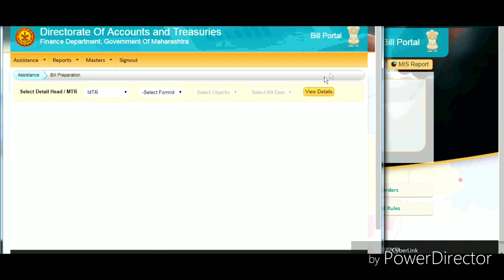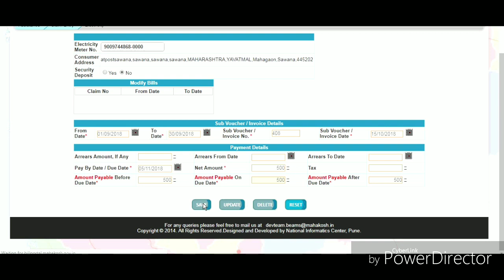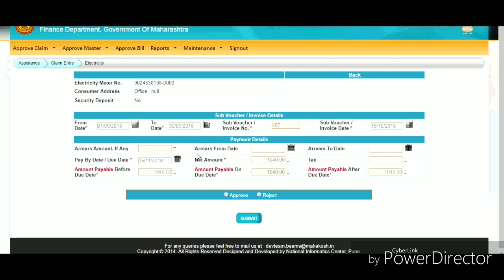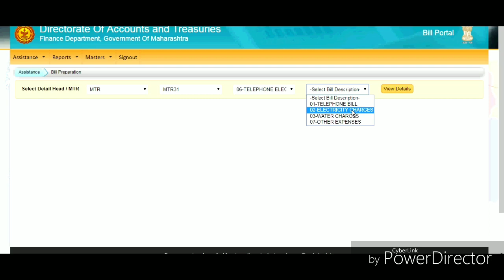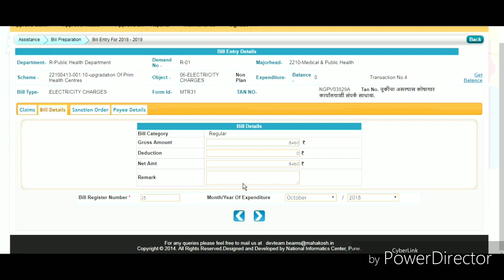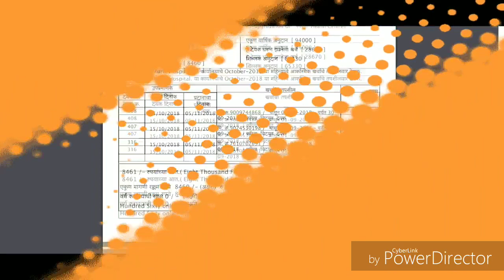विद्युत देयक तयार करणे/ How to Prepare Electric Bill in Portal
How to prepare electricity bill in bill portal